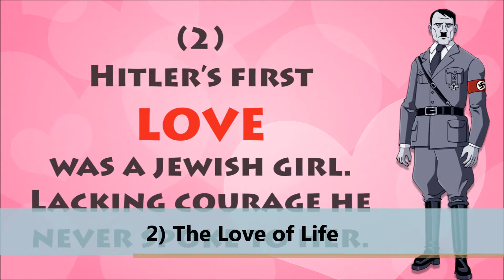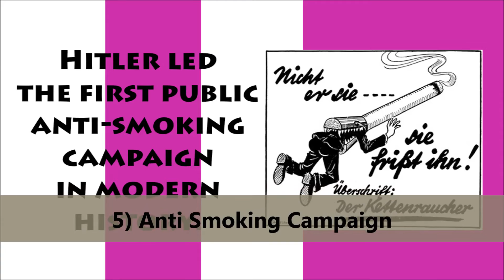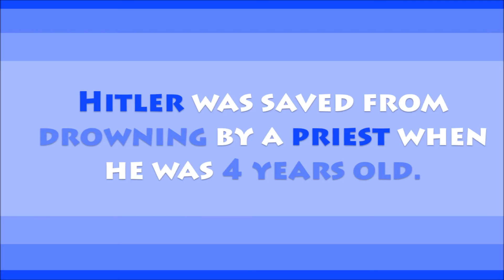11 Facts About Adolf Hitler You Don't Know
This video is about few facts of world's most famous german dictator Adolf Hitler.